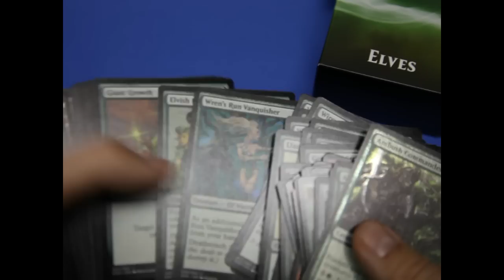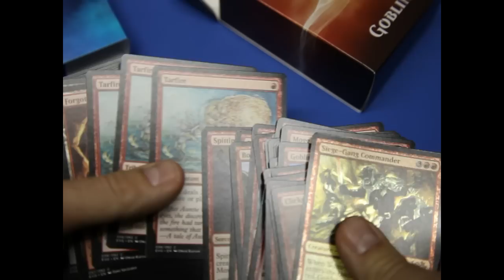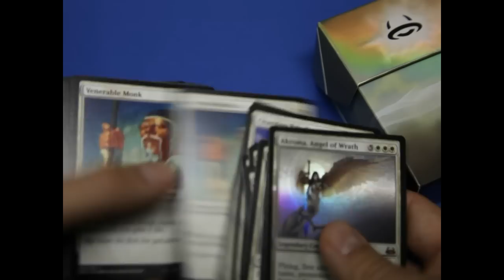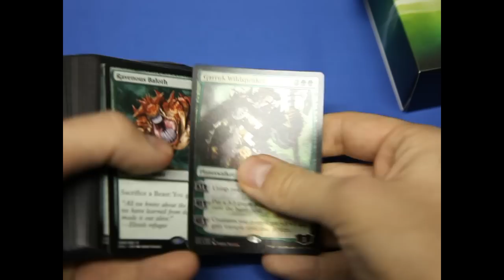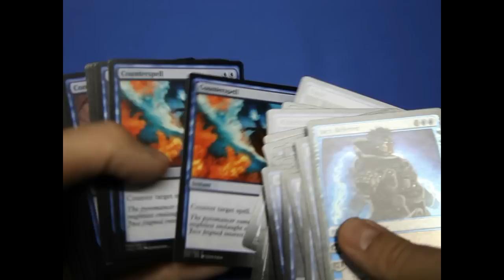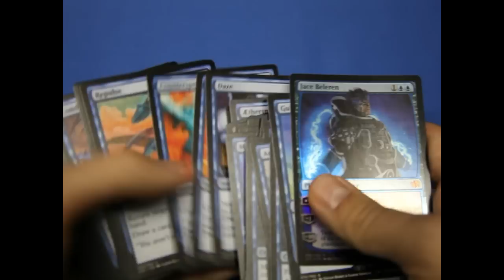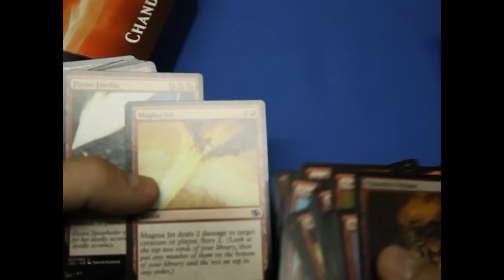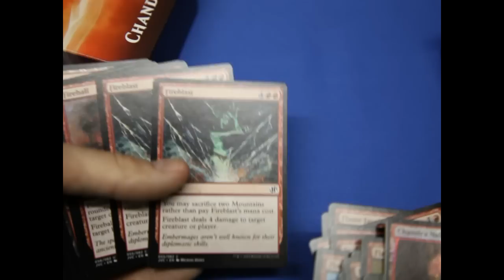MC Unboxing - Duel Deck: Anthology